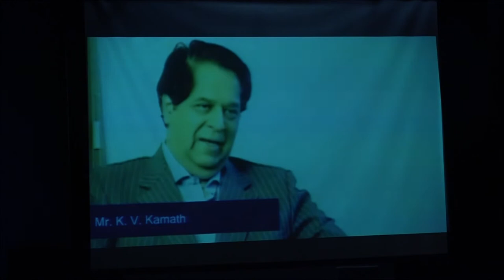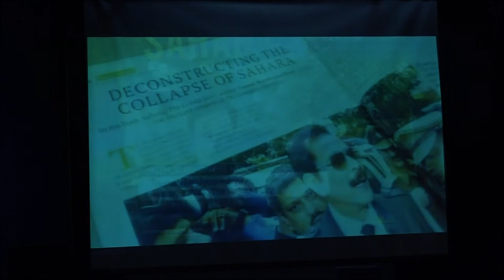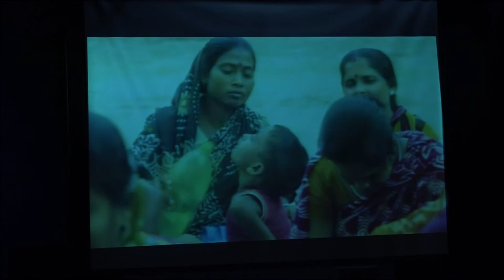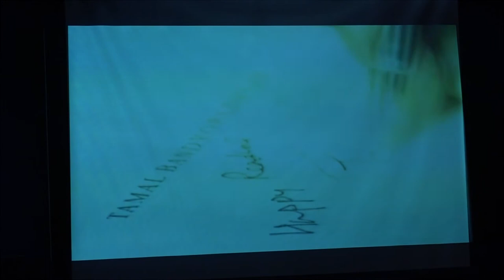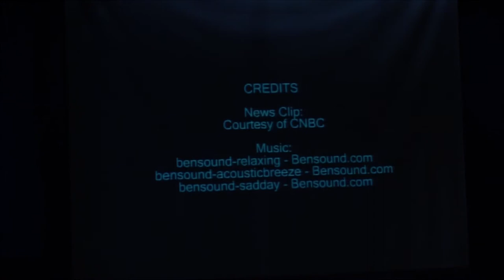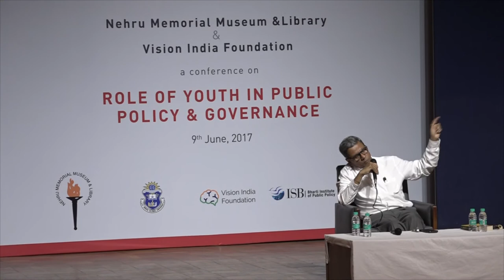Policy BootCamp 2017 - Tamal Bandyopadhyay on 'Story of Bandhan Banks'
Policy BootCamp is a 21-day residential summer school organized by Vision India Foundation every year in the month of June. Tamal Bandyopadhyay speaks on 'Story of Bandhan Banks'